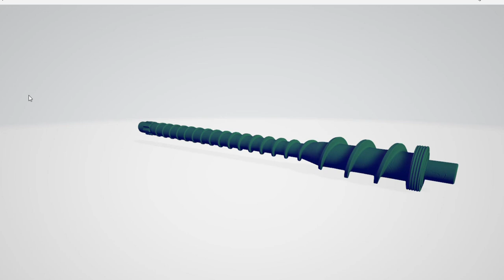Engineering Screw 3D scanned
Engineered screw 3d scanned using 3d scanner